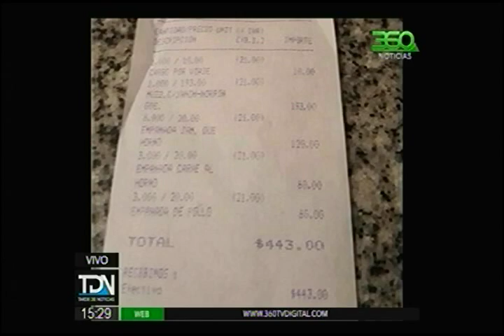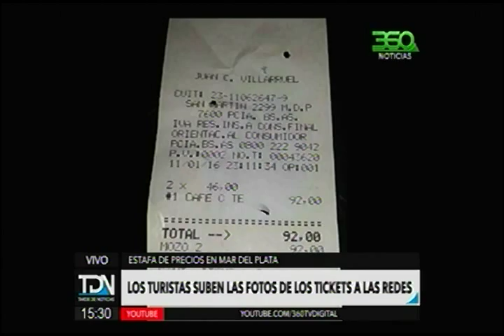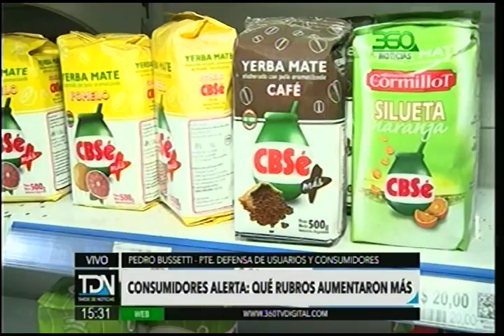360 TV- [Precios] Los turistas suben fotos de los tickets a las redes